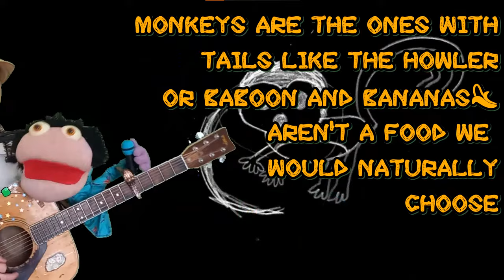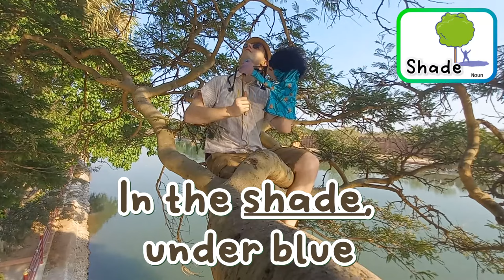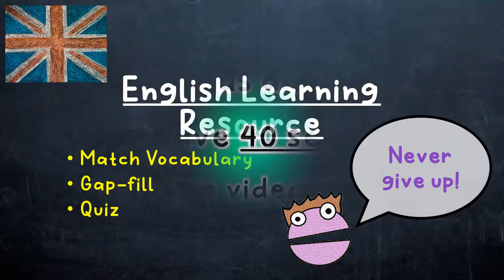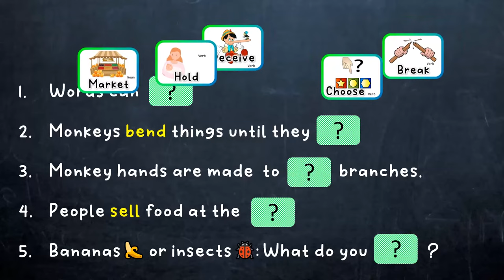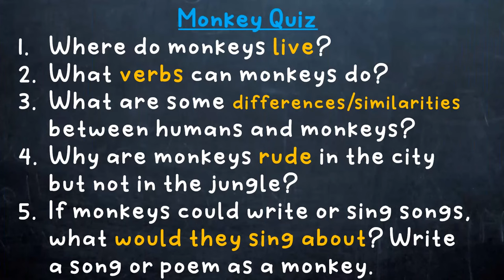The Monkey Song 🐒 | 'Monkey Say, Monkey Do' | Songs for learning English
Disappointed.

My thoughts after meeting my first monkey: "They are not like Humans at all!

No, they are not. In evolution, we seperated from monkeys 30 million years ago! Monkeys are the ones with tails. Let's not judge them by human standards. That is what this song is about...

"Monkey say, monkey do" is a English phrase to said if someone does something without questioning why.

Lyrics:

Monkey Say, Monkey Do,
Monkey run around market town
Stealing food, a bad dude, being rude
Monkey bends until it’s broken
All our tools, like a fool, all the rules

Monkey write,
Write with four fingers about your life
Is there more than bananas in your mind?
Poetry and reason you might find
In the tree of knowledge, if you climb
(Instead of just)
Bridge:
Chasing tail, fight tooth and nail, men drinking ale,
What’s behind the veil

Monkey sing,
Sing for tomorrow, what may come
Love, joy and sorrow, in a song
Voices together become one
Tell us the story that you belong… to

In Dutch, say, “maneken” which means a little man
But words, they can deceive, cos I’m a not human
A million moons ago, it’s true we had a fam…ily
But now, I have to say that we are not so friendly
And while, I get to sing and write a song for you
Here’s another thing, monkey say monkey do
Monkeys are the ones with tails like the Howler or baboon
And Bananas aren’t a food that we would naturally choose
So, although we look similar, don’t get confused

Monkey happy in the leaves,
So green and new, in the shade, under blue
Monkey hands are made for holding
Something true, like the branch holding you

About Us:

Singing Nature 🎤🐍 is dedicated to Song-writing Nature. These fun songs are designed to help you to learn English, and discover the wonder of the natural world...

Mr Joe is a English and Music teacher from the U.K, and Felix is a fluffy Alien from Outer Space. Together they are on an MUSICAL adventure 🎸⛵✨

English Teacher???

Use this in your classroom